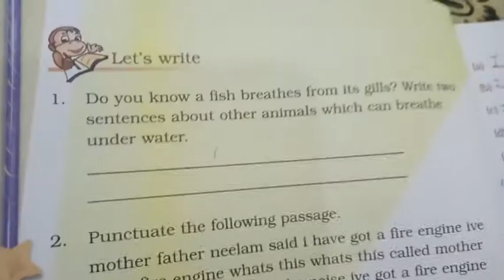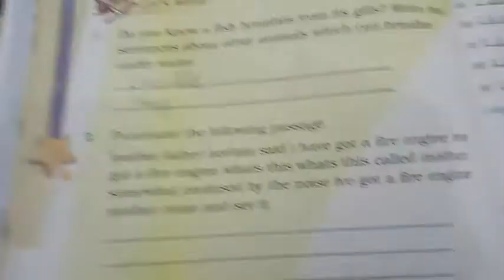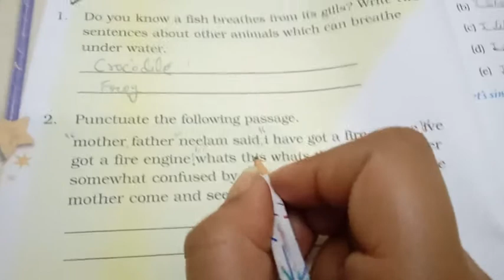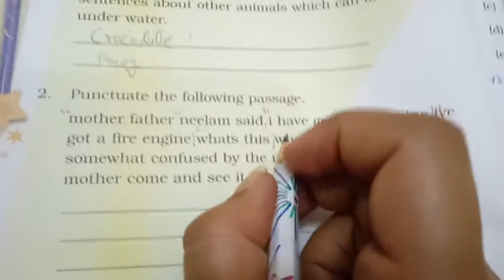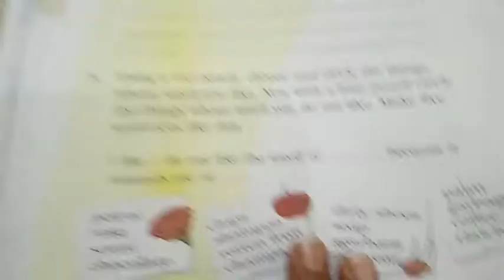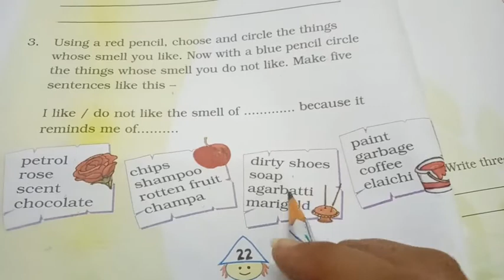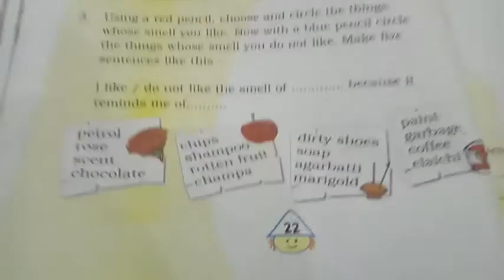GGS Class IV English Ch. 3 Part 3 : Noses (Poem)